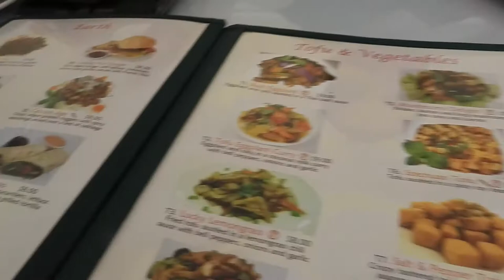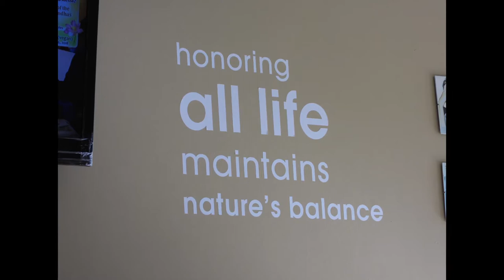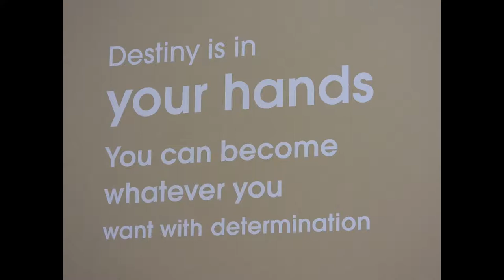Loving Hut Vegan Cuisine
One of the best Vegan restaurant chains ever! One thing that's good about this place is each one is a bit different when it comes to the menu. They have the favorites and variations that come with whom ever owns the restaurant. This particular Loving Hut had a large fries plate (for the kids) and many appetizers and faux meat dishes that we quickly devoured. The spring rolls were nice to look at, but they could have been a bit better, overall this was the Best vegan place ive been to in quite some time.